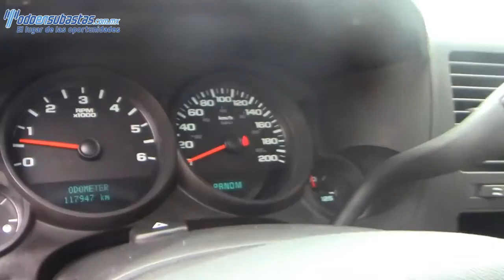Chevrolet / Silverado 2500 / 2012